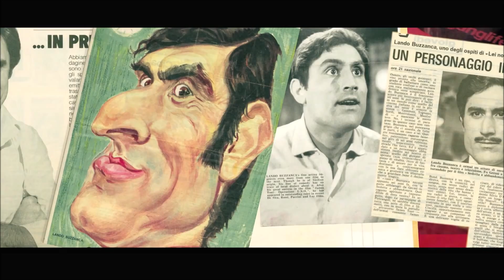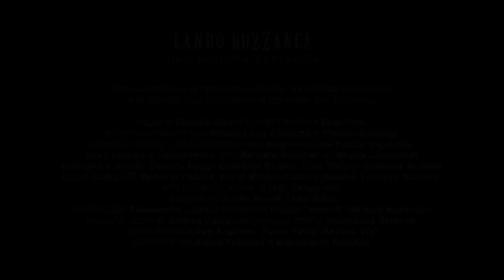Lando Buzzanca - Trailer